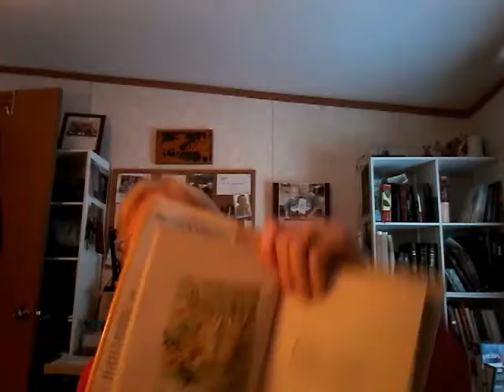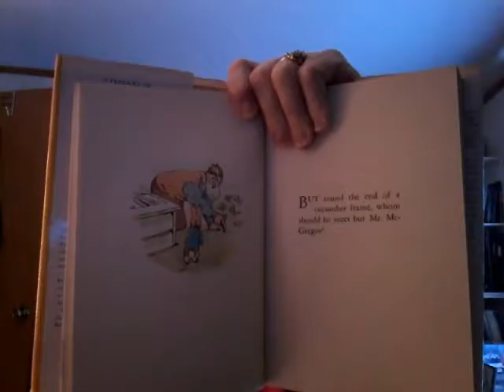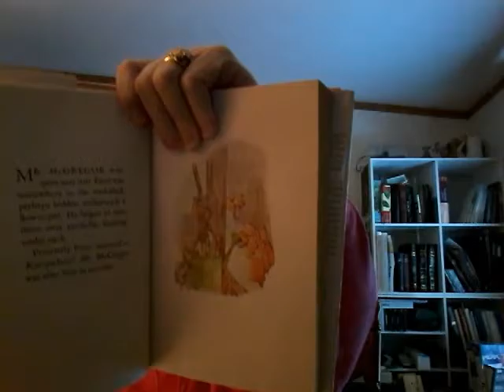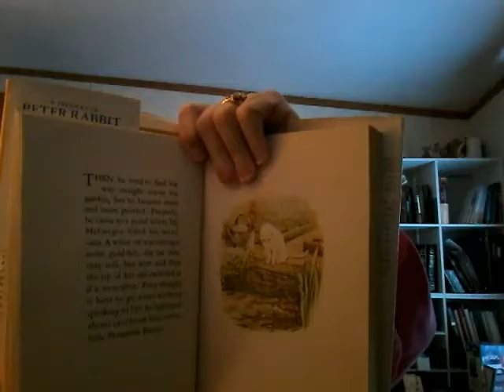Peter Rabbits Adventures